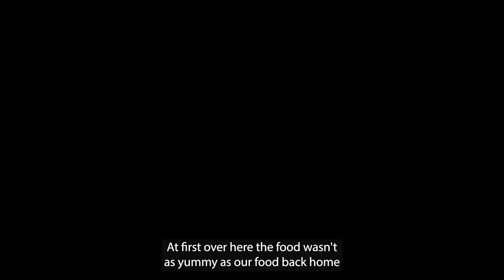Laurence - Old Dishes, New Dreams: immigrant food stories from Chapel Hill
In this video, Laurence shares how to make Sombe and talks about her cultural traditions, while relating some of her childhood memories in Congo, Kinshasa. Gentille, Laurence's daughter, helps interpret her mother's words, and partakes along with the crew of of a delicious meal.

Languages: Swahili, English

About this series: “Old Dishes, New Dreams” is a collaboration between Chapel Hill Public Library and Refugee Community Partnership (RCP). Participants received stipends for sharing their food and expertise.

For many of us, sharing food and conversation is at the heart of family and community. “Old Dishes, New Dreams” is a digital exhibit created with home chefs from seven different language communities in and around Chapel Hill. Each chef shares a special dish from their home culture while also sharing stories of food, family, and home.

This project was supported by grant funds from the Institute of Museum and Library Services under the provisions of the Library Services and Technology Act (LSTA) as administered by the State Library of North Carolina, a division of the NC Department of Natural and Cultural Resources (IMLS grant number LS-249980-OLS-21).